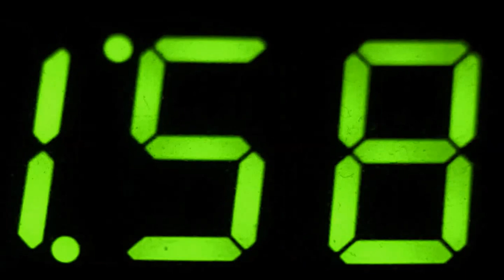CPTV One Shot: Snowbrawl in Hell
Happy Festive Holiday Event of your Choice!